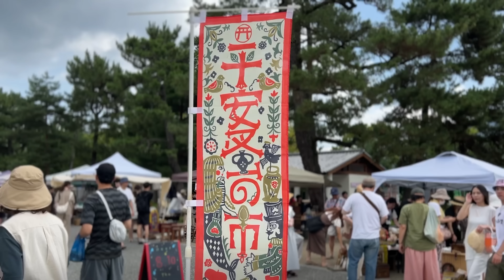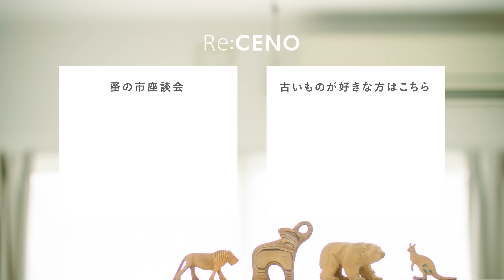【バイヤーと巡る蚤の市】平安蚤の市｜巡り方&お店&購入品紹介｜京都で出会える古い日用品たち。カゴ、花びん、アートetc..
インテリアバイヤーが通い詰める京都の「平安蚤の市」

平安蚤の市は、地元の若い古道具店が中心。
店主のセンスで選ばれたモノが、時代を超えて並びます。
ただ古いだけではないところが、心惹かれる理由です。

今回は、スタッフと巡るおすすめの回り方、
購入品紹介、そして自宅ディスプレイまでご紹介します。

🕰もくじ🕰

00:00　オープニング
01:10　回り方のご紹介。まずは1周、じっくり巡ってみよう。
06:30　誘惑に負けた1周目…、2周目はさらに本気で欲しいものを。
10:38　現地でリアルな購入品紹介！
12:47　スタッフしみず宅にて、飾り方紹介
17:00　エンディング

✨バイヤー大場の古いもので囲まれた日常を配信しています✨

インテリアにまつわるコラムを毎日更新中。
動画に出てくる家具や雑貨など、お買い物もお楽しみいただけます。